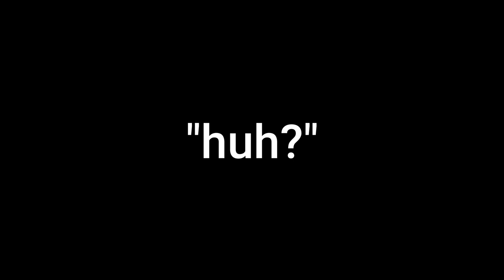Funkin' Recooked [OST] - 2Hot [Second Take]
I remaked it for the second time, this time it is an alternative version, it is better but shorter, since i want the Darnell Week to end with a Monster invasion.

tags so ninjamuffin will see this probably:
fnf fnfweek8 week 8 fnf darnell nene